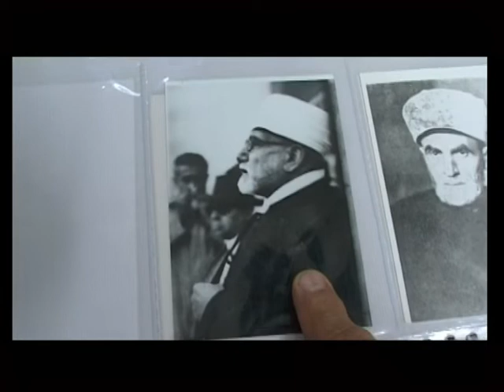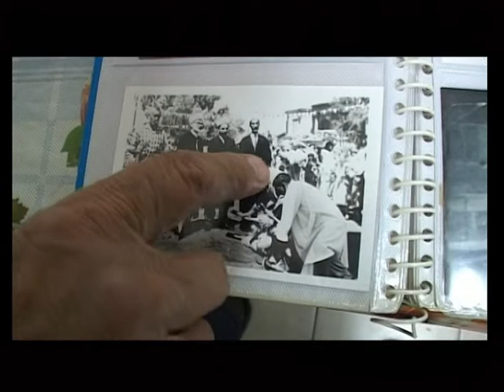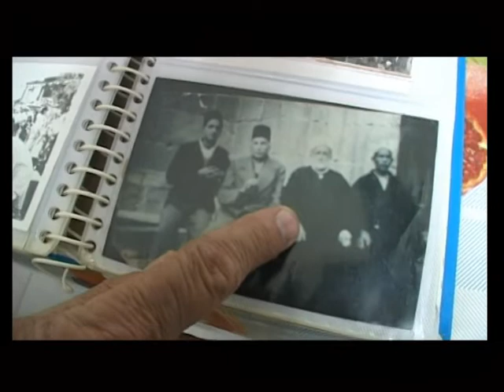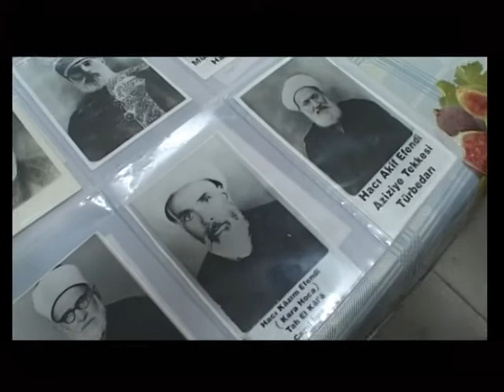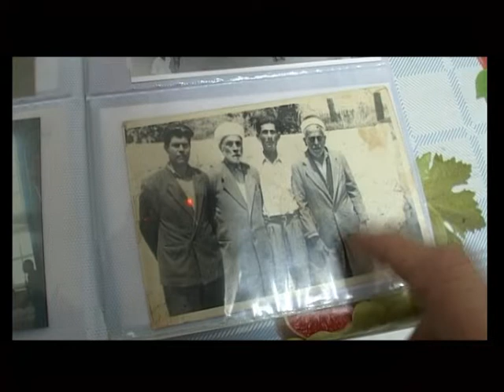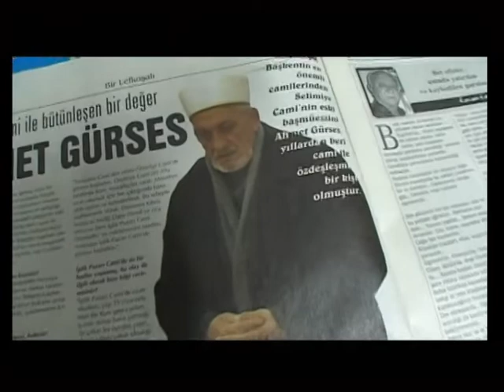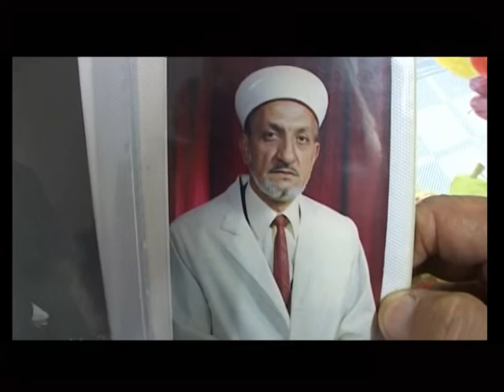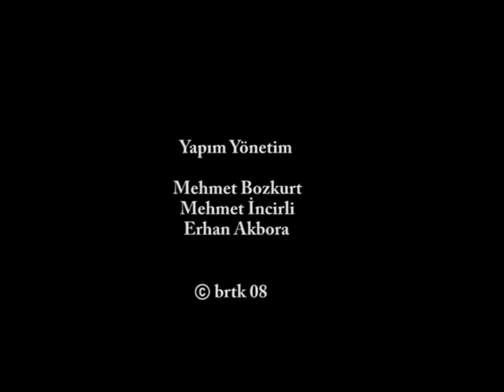Ahmet Gürses (Kamera Sokakta-2009)